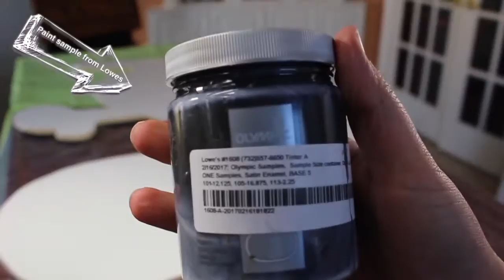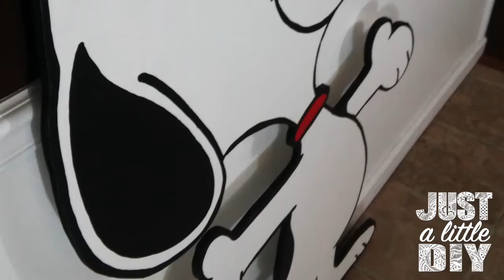DIY Giant Snoopy Made From Plywood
Make unique Giant cutouts from plywood! This snoopy tutorial is super easy to follow with just a few tools on hand!